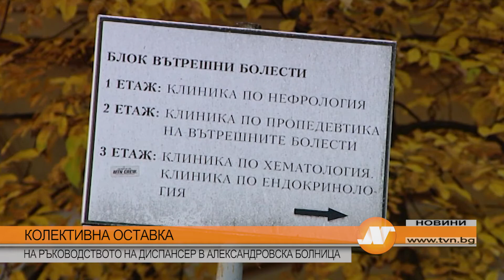КОЛЕКТИВНА ОСТАВКА НА РЪКОВОДСТВОТО НА ДИСПАНСЕР В АЛЕКСАНДРОВСКА БОЛНИЦА